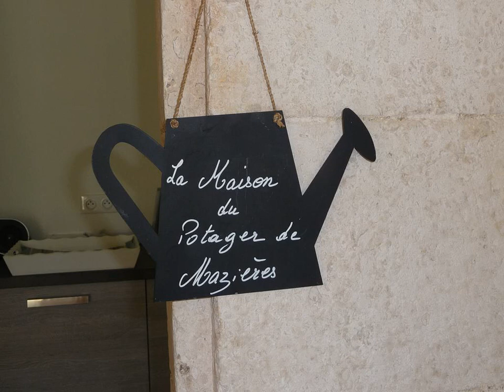La Maison du Potager de Mazières - Sainte-Solange - France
La Maison du Potager de Mazières hotel city: Sainte-Solange - Country: France

Address: Mazières - Route de Nohant en Gout; zip code: 18220

La Maison du Potager de Mazières is set in Sainte-Solange, 13 km from Bourges.  Certain rooms feature a seating area to relax in after a busy day. You will find a coffee machine and a kettle in the room. Extras include bathrobes and a hairdryer.

 -- La chambre d'hôtes La Maison du Potager de Mazières se trouve à Sainte-Solange, à 13 km de Bourges.  Toutes les chambres disposent d'une bouilloire et d'une machine à café.

 -- Das La Maison du Potager de Mazières begrüßt Sie in Sainte-Solange, 13 km von Bourges entfernt.  In einigen Zimmern lädt ein Sitzbereich nach einem ereignisreichen Tag zum Entspannen ein. Alle Zimmer bieten eine Kaffeemaschine und einen Wasserkocher.

 -- La Maison du Potager de Mazières ligt in Sainte-Solange, op 13 km van Bourges.  Een aantal kamers heeft een zithoek waar u na een drukke dag kunt ontspannen. Ze zijn alle voorzien van een koffiezetapparaat, een waterkoker, badjassen en een...

 -- La Maison du Potager de Mazières住宿加早餐旅馆坐落在圣索朗格镇（Sainte-Solange），距离布尔日市（Bourges）13公里。  部分客房设有休息区，可供客人在忙碌了一天后放松身心。客房均设有咖啡机、水壶、浴袍和吹风机。La Maison du Potager de Mazières住宿加早餐旅馆还提供免费WiFi。  住宿加早餐旅馆设有共用厨房。  La Maison du Potager de...

 -- Отель La Maison du Potager de Mazières расположен в городе Сент-Соланж, в 13 км от города Бурж.  В некоторых номерах обустроен гостиный уголок. В числе удобств всех номеров — кофемашина и чайник; гостям предоставляются халаты и фен.